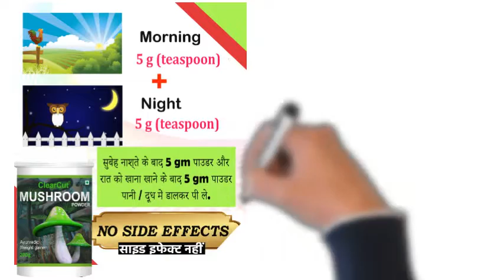ClearCut MUSHROOM powder Weight gain Ayurvedic Uses, side effect Men women herbal Protein supplement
Top medicine to increase weight naturally fast and urgent buildup of muscles by clearCut MUSHROOM powder. It contains Mushroom powder. ashwagandha, shatavari, gokshura and may more. Ayurvedic NO SIDE EFFECTS.

Slim leg or skinny leg become bulky and curvy women. Such women looks attractive.
It increases appetite and blood formation in men women.
India’s best weight gainer supplement Ayurvedic medicine
Best weight gain powder supplement for women men
Best weight gain powder for adult in india
 diet plan body building
body mass gainer
 weight gainer clearcut mushroom ad
 best weight gain protein powder
Reishi mushrooms
clearcut mushroom powder weight gain
clearcut mushroom ad powder ke side effect
 mushroom ad powder how to use
 mushroomex powder mushroom powder side effects hindi
 mushroom ad powder kaise khaye
mushroomex powder ke fayde
mushroom powder review
mushroom soup powder
 mushroom soup powder in hindi
mushroom ad powder khane ke fayde aur nuksan
mushroom ad side effects
mushroom ad khane ka tarika
mushroom soup powder ke fayde
mushroom ad soup powder for weight gain
mushroomex